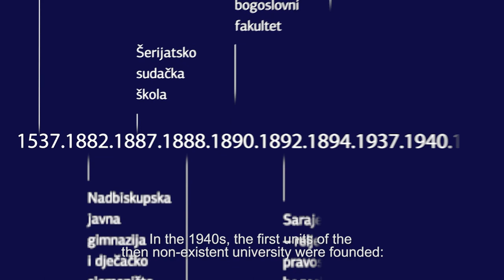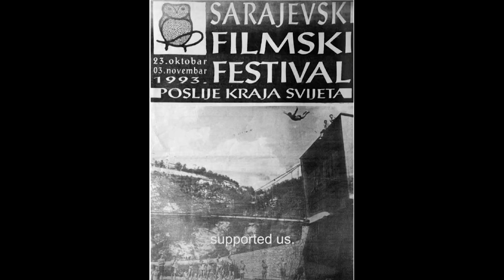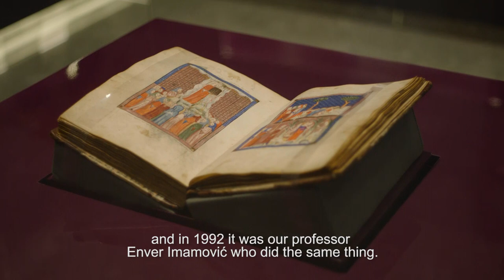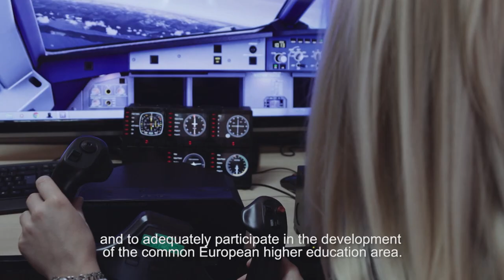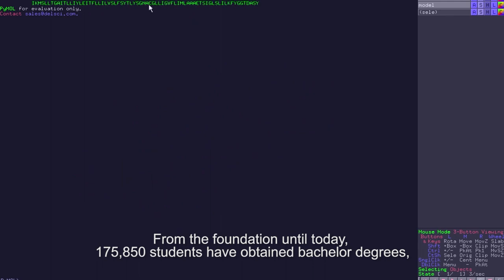Film: 70 godina Univerziteta u Sarajevu